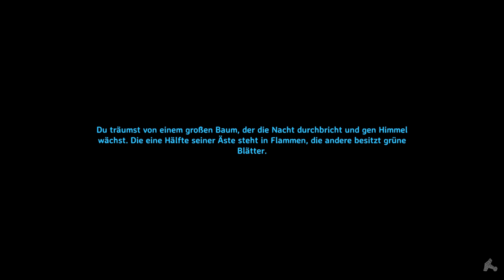Er ist so ekelig! - Valheim S02E32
Staffel 2 des Valheim Let's Plays mit Gameplay kommentiert von Hirnsturz

«Valheim»
Ein Erkundungs- und Survivalspiel von Iron Gate AB / Coffee Stain Publishing (2021)